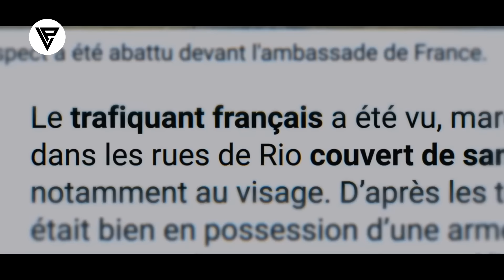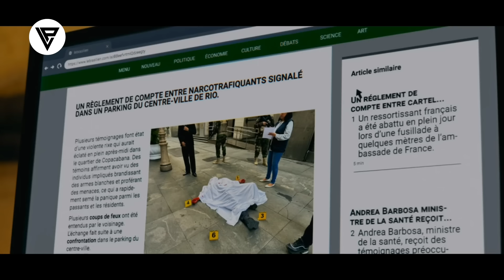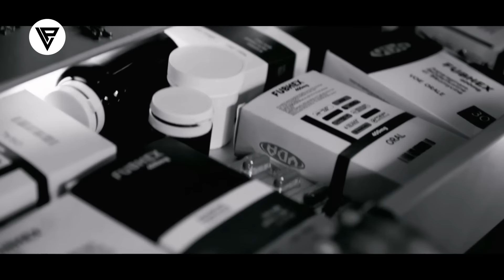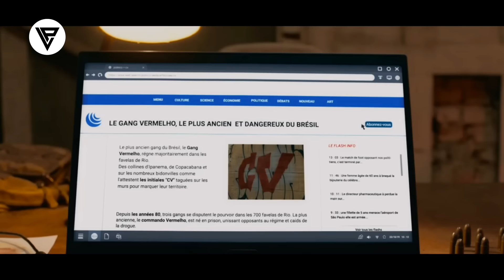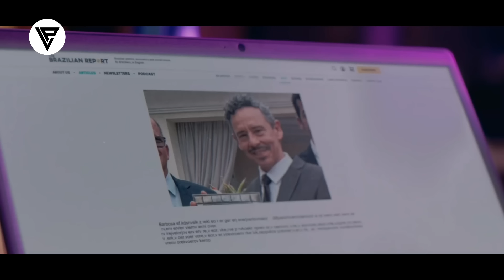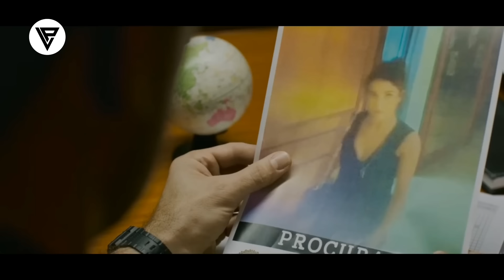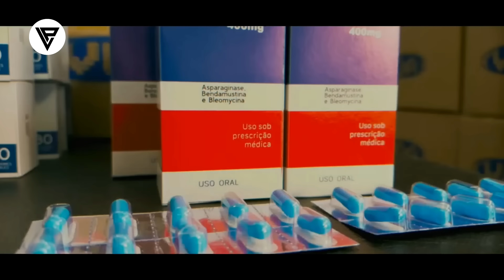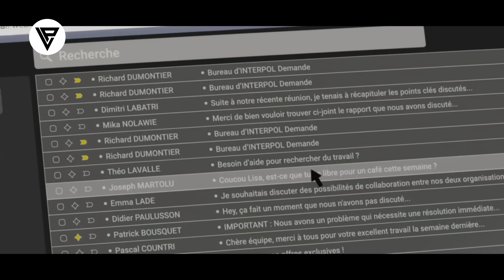Film || Gabar Dagaalyahan oo u Aarguday Dilkii Loo Geystay Ninkeeda || ‎‎@LiibaanPro